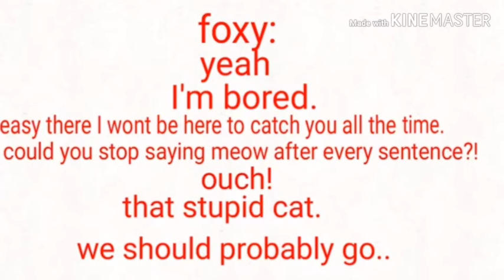Foxy lol it sucks XD